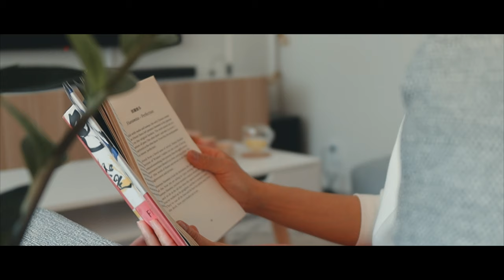Calm and Gentle Morning to Rest and Restore | Slow Living Silent Vlog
Hello everyone! I hope you are all doing well. Join me for another vlog as I spend a calm and gentle morning to rest and recover from the wear and tear or daily life. It pays to take a slower pace in life once in a while and take care of our well being through taking time to unwind and just let our selves be. A little bit of self love can take us a long way.

[  Music Artlist ]

Still Alone by Kyle Cox
Around 4AM by Ziv Moran

[  Equipments ]
Camera: Canon M50 Mark 2